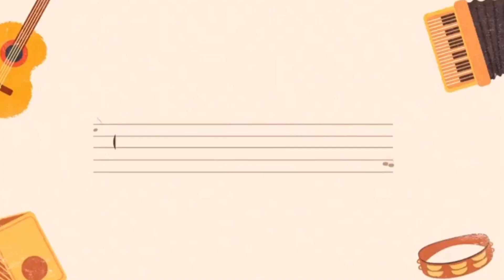কবিতার গান... ☕️🌺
* This video is not intended for any commercial use.
* The sole purpose of this video version is for entertainment only.